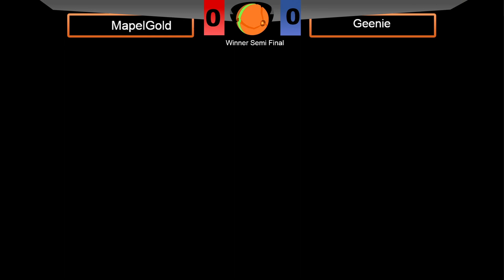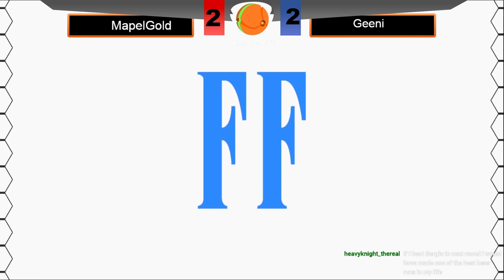SmashBall #14 MapelGold (Cloud) VS Geeni (Snake)